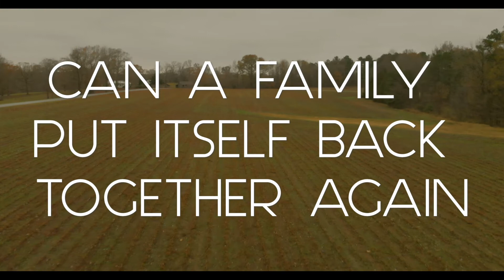Levi Clears Out Trailer